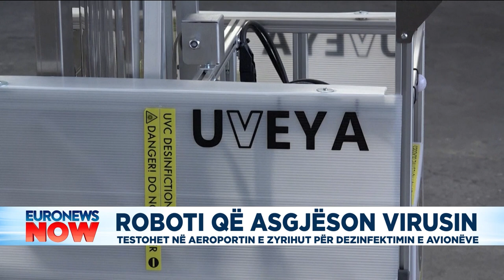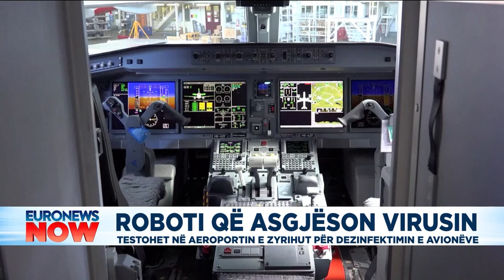Roboti që asgjëson virusin, testohet në aeroportin e Zyrihut për dezinfektimin e avionëve